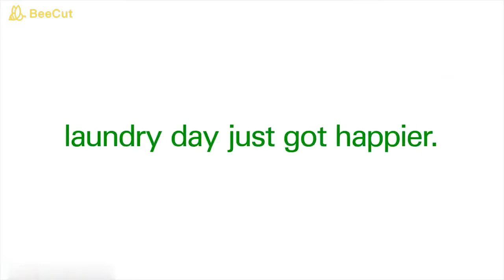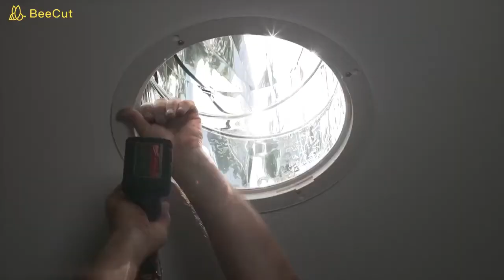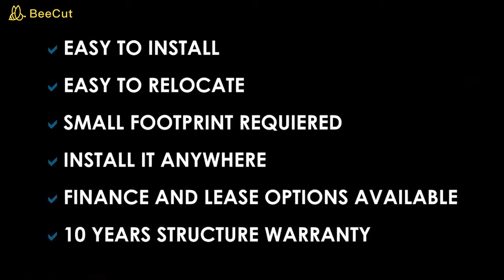Amazing car parking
Megapixel RJ,
7 ingenious inventions are awesome & all that can be used for home as well as for our society also. have go through this video & enjoy.